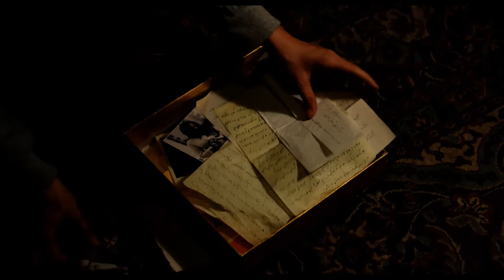El viajante - Trailer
Emad y Rana deben dejar su piso en el centro de Teherán a causa de los trabajos que se están efectuando y que amenazan el edificio. Se instalan en otro lugar, pero un incidente relacionado con el anterior inquilino cambiará dramáticamente la vida de la joven pareja.